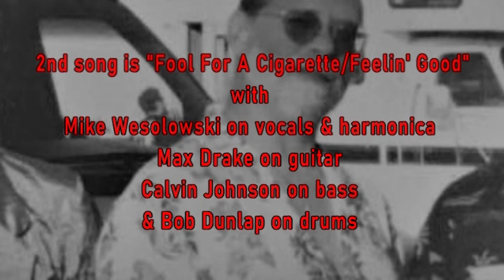Ministers of Sinister live audio recording at Ty's on November 27, 1991 in Charlotte, N.C.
This is a live audio recording of the Ministers of Sinister at Ty's on November 27, 1991 in Charlotte, N.C. The band members were: Mike Wesolowski on vocals & harmonica, Max Drake on mandolin & guitar, Calvin Johnson on bass, and Bob Dunlap on drums & vocals. This is their acoustic versions of  "Little Wheel" followed by "Fool For A Cigarette/Feelin' Good". Jimi Johns was running the soundboard that night. Ty's was located in the Stanleyville area of Charlotte at 1961 East 7th Street. The audio comes from my cassette tape recording that night which I just converted to digital and created this video on June 11, 2020.